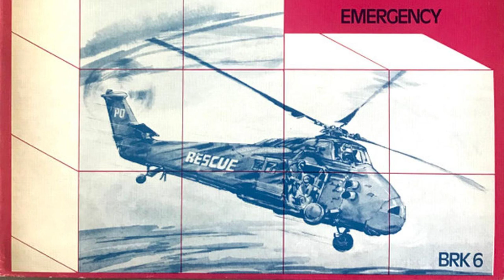Knife Edge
Album: EMERGENCY (1980)
Album Artist: Bruton
Artist: John Cameron